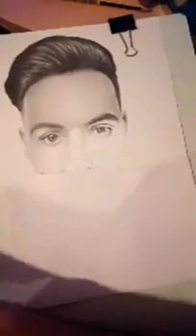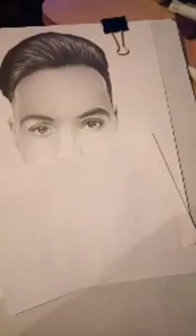أصيل بلاطة بريشة شريف لوماسين ... رحمه الله